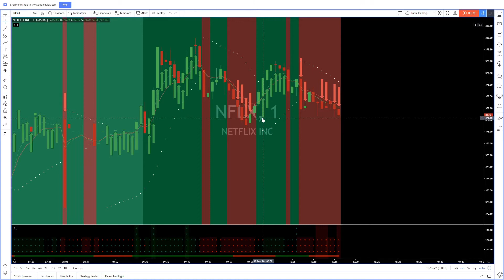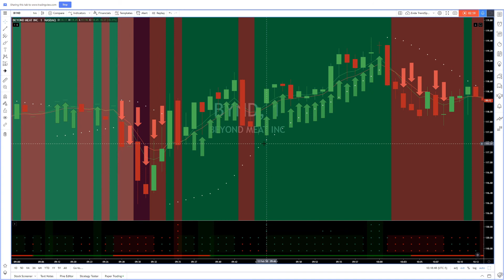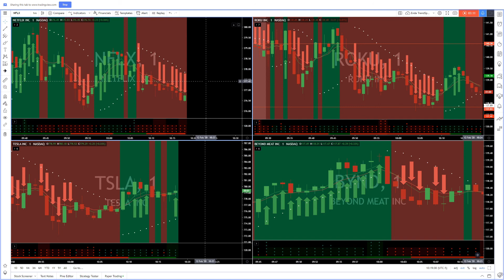How to earn money with Online Trading in 2020 | I made $375.50 Trading today | NFLX | TrendSpotter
Welcome to TrendSpotter,
Did you know how I made $375.50 Trading today on Netflix? In this video, I explained step by step how to earn money with online trading. It's very easy for beginners to understand online trading on tradingview using TrendSpotter.

👉HOW TO INSTALL:
1. You must have a account, which is free of charge.
3. Once you are sent the indicator it will appear in the “Invite-only Scripts” tab under Indicators.
4. Enable it and have fun.
👉INSTRUCTIONS:
Basically, it has a few rules.
1. I trade the 1 min time-frame
2. The background turns Red ( Short ) or Green ( Long ) when the stock is going that direction.
3. Wait until the Psar is under for Long and over for Short.
4. has painted Green. for Long and Red for Short.
5. Wait until the second Green for Long or Red for Short Arrow to appear. You are getting in on the end of the first one.
👋 About my channel:
My name is Enda Hoolmaa and I’m a day trader. I started my journey in 2018 to become a successful trader. My real job before this was in the restaurant industry where I owned and operated 2 successful restaurants. After scouring the internet and searching through all the trade guru’s I settled on Ross Cameron’s Warrior Trading course. After completing this course I paper traded until early 2019 when I went live. I, like many others, found it difficult to keep up with Ross and decided to try to emulate Mike in their large-cap room. I knew there was a secret/winning strategy to trading and I was determined to find it. I started with CMEG as my first broker and eventually settled with Tradenet/TEFS. I’m using the pro account and have never looked back. I worked hard on TrendSpotter and decided that other people shouldn’t have to go through the same struggles as me. Check it out and you’ll see that it is very accurate and easy to use.

Enda

Tradenet Tradingview warrior trading Ricky Gutierrez the boiler room Trendspotter